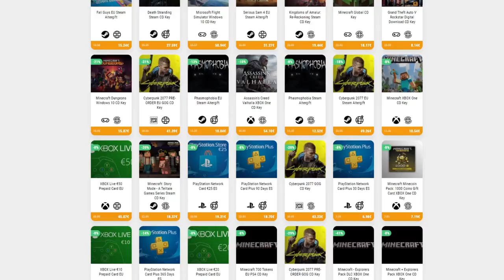SKELETRON EXPERTO CALAMITY REVENGEANCE • Terraria - Episodio 27